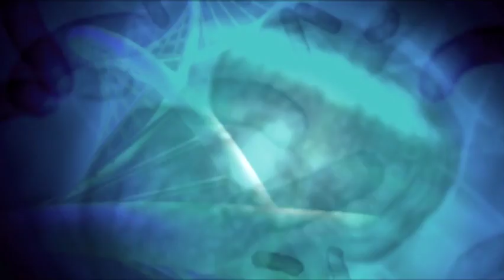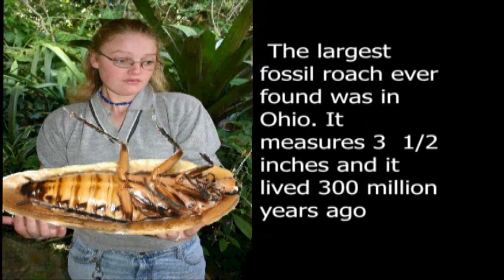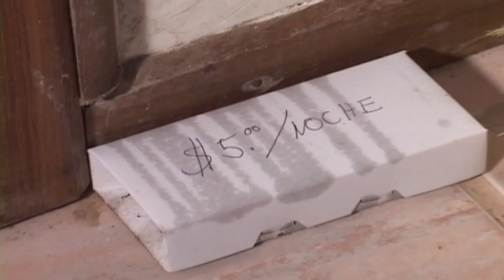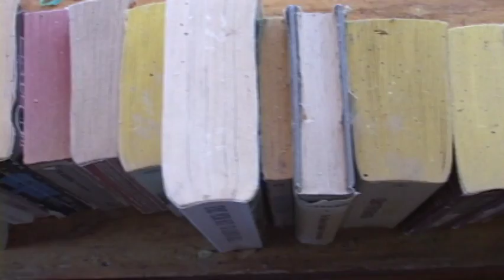Cockroaches of Costa Rica-Nature's House Cleaners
La Cucaracha, La Cucaracha! Informative and humorous, this film examines cockroaches in Costa Rica. Widely associated with disgust and disease, cockroaches are actually vital components of forest ecology. Their bad rap is mostly exaggerated and this film shows you why most cockroaches are probably cleaner than you are!